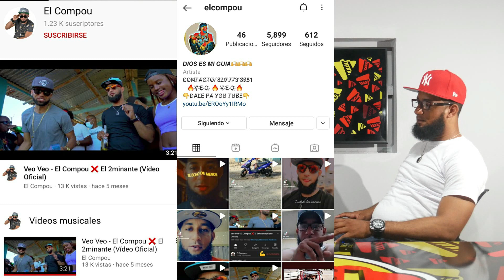El Compou La Verdad Nunca dicha del Royal Rumble SPM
Bienvenidos a Su Canal " Alexis Eskalera Tv"
🔔 Únete al Clan y activa las notificaciones

Instagram del Artista @elcompou